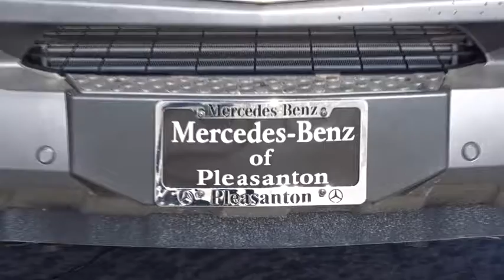2017 Mercedes-Benz Sprinter Cargo Van Pleasanton, Walnut Creek, Fremont, San Jose, Livermore, CA 17-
2017 Mercedes-Benz Sprinter Cargo Van
2017 Mercedes-Benz Sprinter Cargo Van  - Stock#: 17-2121 - VIN#: WD3FE7CD4HP372845

BLACK  LEATHERETTE SEAT TRIM,FRONT PASSENGER SEAT BACKREST STORAGE NET,3-BUTTON REMOTE CONTROL,DRIVER SEAT BACKREST STORAGE NET,PARAMETRIC SPECIAL MODULE (PSM),12V REAR COMPARTMENT POWER OUTLET,LEFT REAR DOOR ASSIST HANDLE,PREMIUM APPEARANCE PACKAGE  -inc: Wheels: 6.5J x 16 Light Alloy  Headlamp Washing System  Bi-Xenon Headlamps,DRIVER COMFORT PACKAGE  -inc: Comfort Passenger Seat  Comfort Driver's Seat  2 Additional Master Keys  12V Power Outlet At Driver Seat Base  Hinged Lid For Storage Compartment,FULL HARDBOARD SIDE WALL PANELING,TRAILER HITCH PACKAGE  -inc: 5 000 lbs Capacity Trailer Cross Member  Trailer Hitch Prep Package,ACTIVE SAFETY PLUS PACKAGE W/PARKTRONIC  -inc: First-Aid Kit  Light & Rain Sensor  Collision Prevention Assist  Parktronic System (PTS)  Instrument Cluster w/Pixel-Matrix Display  Emergency Flashlight  High Beam Assist  Lane Keeping Assist  Blind Spot Monitoring  Windshield w/Filter Band  Heated & Electrically Adjustable Exterior Mirrors  Overhead Control Panel  2 Reading Lights  Multifunction Steering Wheel w/Trip Computer,4X4 PACKAGE,MOUNTING RAILS FOR ROOF RACK,RIGHT REAR DOOR ASSIST HANDLES,DRIVER EFFICIENCY PACKAGE  -inc: Rear View Camera  Fog Lamps  Becker Map Pilot  Cruise Control,CABLE DUCT ON SIDE WALL,FRONT COMPARTMENT HEAT INSULATION,CABLE DUCT ON REAR PORTAL,HIGH ROOF,ADDITIONAL BATTERY PACKAGE  -inc: 100 Amp Auxiliary Battery  Cutoff Relay For Additional Battery,PEARL SILVER METALLIC,INSULATION FOR REAR COMPARTMENT,Turbocharged,Four Wheel Drive,Power Steering,ABS,4-Wheel Disc Brakes,Brake Assist,Steel Wheels,Tires - Front On/Off Road,Tires - Rear On/Off Road,Conventional Spare Tire,Tow Hooks,Intermittent Wipers,Third Passenger Door,Power Door Locks,Daytime Running Lights,AM/FM Stereo,MP3 Player,Auxiliary Audio Input,Bluetooth Connection,Bucket Seats,Adjustable Steering Wheel,Keyless Entry,A/C,Cloth Seats,Power Windows,Engine Immobilizer,Traction Control,Stability Control,Front Side Air Bag,Tire Pressure Monitor,Driver Air Bag,Passenger Air Bag,Front Head Air Bag